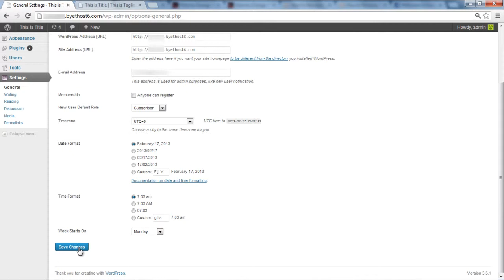How to Change your Wordpress Blog Title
Follow this step by step tutorial to learn how to set a relevant title to your blog in wordpress.

In this Tutorial you will learn how to Change the wordpress Blog title. Blog title plays very important role because it reflects what you whole blog is about. So it is important that you have an appropriate blog title. In this tutorial we will not show you how to create a wordpress blog and assume that you have already created them.

STEP 1: Go to General Settings Page
You have to create a wordpress blog first for this step. Then in Admin Panel, hover over to the settings tab and select the general.

This will take you to the General Settings page.

STEP 2: Changing the title from title Field
Your current blog title is written on the text field adjacent to the Blog title text. Click on the field and give your custom title.

STEP 3: Changing the Tagline
Choose a matching subtitle/Tagline to your blog title. In the text field adjacent to Tagline Enter your tagline.

STEP 4: Update Changes
If you scroll down you will find the save changes button. Click it and your changes will be visible to the public.